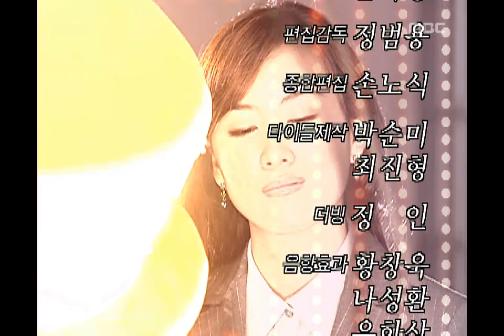My Love Patzzi, 07회, EP07, #10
My Love Patzzi(내 사랑 팥쥐), 07회, EP07, 2002/09/16, MBC TV, Republic of Korea

다음회 예고